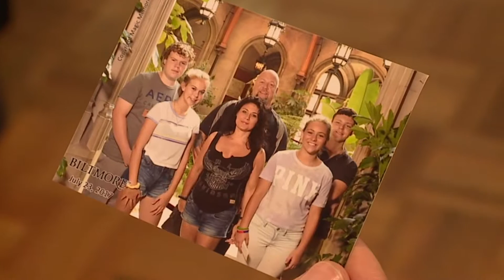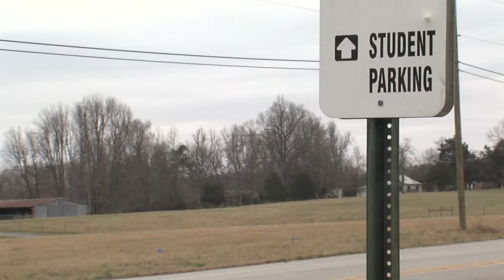Family speaks out after teen killed in Randolph County crash